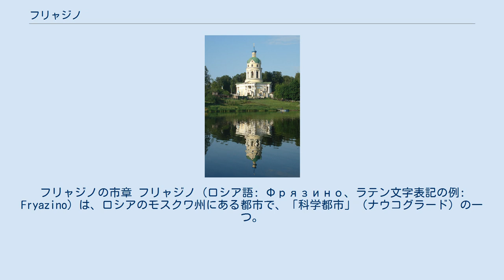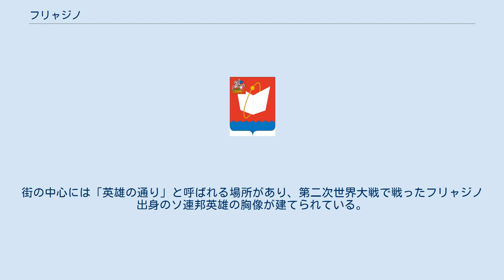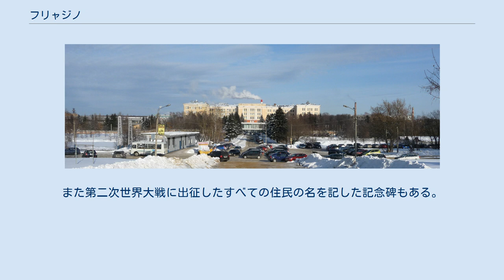フリャジノ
フリャジノの市章 フリャジノ（ロシア語: Фрязино、ラテン文字表記の例: Fryazino）は、ロシアのモスクワ州にある都市で、「科学都市」（ナウコグラード）の一つ。
科学研究施設が集積し、特にマイクロ波研究の中心地である。
 首都モスクワ市の北東35キロメートルにあり、クリャージマ川水系のヴォーリャ川の支流リュボセイェフカ川が流れる。
人口は2010年国勢調査で55,369人、2002年国勢調査で52,436人、1989年ソ連国勢調査で53,317人。
 グレブネヴォには今も、邸宅や聖堂が散在する大貴族の広大な地所が残る。
その一部である生神女聖堂 1584年から1856年にかけて、グレブネヴォ、フリャジノフカ、チゾヴォの各村が現在のフリャジノ市の位置にあった。
1584年から1586年のモスクワ郡の土地台帳には「リュボシフカ川沿いのフリャジノフカ村とサムソノフ村」への言及が見られる。
この時代にはボグダン・ベリスキーの領地であった。
彼はリュボシフカ川沿いのグレブネヴォに邸宅を構えたが、これは後にガリツィン家やトルベツコイ家などの大貴族の地所となった。
 18世紀後半には絹織物の工場が建ち、1791年にはグレブネヴォに大きな生神女聖堂が建った。
20世紀初頭に大きな繊維工場やレンガ工場が建ち、フリャジノは工場の町としての発達を始めた。
十月革命の後、工場の国有化が進み、周囲は労働者の集落となった。
1938年に都市型集落となり、1951年には市となった。
当時の人口は12,000人ほどであった。
 1930年代よりフリャジノには無線工学・電波工学の工場があり、1940年代にはいくつかの研究所が建つようになった。
以来、無線通信や電波の研究施設が集まり、2003年には科学施設が集積する都市に与えられる「科学都市」の地位を得ることになった。
2009年10月にはロシア経済の近代化と技術開発に関する会合が大統領ドミトリー・メドヴェージェフを議長としてフリャジノで開催されている。
 中央奥は「イストック」の建物。
左にはモスクワへ向かうフリャジノ旅客駅があり、その奥に雪に覆われたリュボセイェフカ川の貯水湖がある 1901年にアンナ・カプツォヴァが大きな絹織物工場をフリャジノ村に建設した。
これが村で最初の石造りの建物でもあった。
1918年に国有化され、1929年に閉鎖されている。
 1933年に旧絹織物工場を使って「ラジオラムパ」工場が設立された。
これ以後フリャジノはソ連の電子工業の中心地のひとつとなった。
最初の研究所であるSRI-160（現在の連邦政府国営企業「イストック」）は1943年に設立され、やがて5つの研究所が立地するようになった。
1955年にはロシア科学アカデミーの無線・電子研究所の支部が開設された。
ソ連時代は主に軍事目的の研究が行われたが、ソビエト連邦の崩壊後はスタッフのほとんどの解雇を迫られた。
現在のフリャジノでは勤労者の多くはモスクワへ通勤している。
イストックなどの研究所はその後は医療などに活路を見出している。
 その他、菓子工場や茶の工場、家具工場などが立地している。
 フリャジノ駅からはモスクワのヤロスラフスキー駅への近郊電車が走っており、所要時間は1時間15分ほど。
その他、ミニバスなどがモスクワの中央バスターミナルとの間を45分ほどで結んでいる。
 フリャジノの西20キロメートルのプーシキノにはアルハンゲリスクに向かうM8幹線道路が通る。
 街の東の郊外のリュボセイェフカ川沿いには、歴史的な遺産であるグレブネヴォの地所がある。
これは大貴族の邸宅がある広大な土地で、1780年から1790年にかけて建てられ、1817年から1823年にかけて建て直されている。
街の中心には「英雄の通り」と呼ばれる場所があり、第二次世界大戦で戦ったフリャジノ出身のソ連邦英雄の胸像が建てられている。
また第二次世界大戦に出征したすべての住民の名を記した記念碑もある。